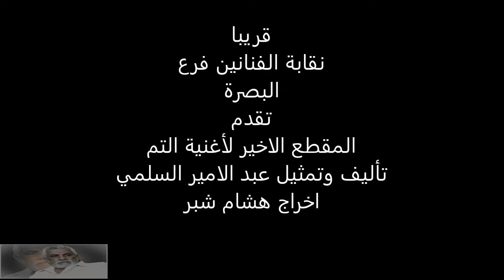قريبا ...المقطع الاخير لأغنية التم تاليف وتمثيل عبد الامير السلمي اخراج هشام شبر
قريبا ...نقابة الفنانين فرع البصرة  تقدم ..المقطع الاخير لأغنية التم  ..تاليف وتمثيل عبد الامير السلمي ..اخراج هشام شبر